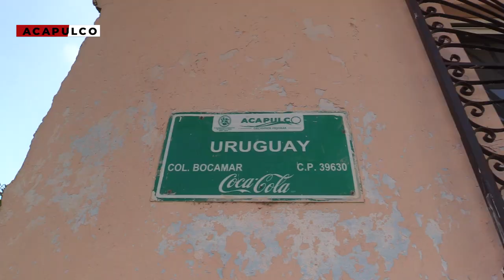RTGnoticias | Fuga de agua persiste en colonia Bocamar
Una fuga de agua en la calle Uruguay de la colonia Bocamar del puerto de Acapulco trae cansados a los vecinos quienes la han reportado desde hace mas de una semana y  personal de la CAPAMA simplemente no acude a dar atención.